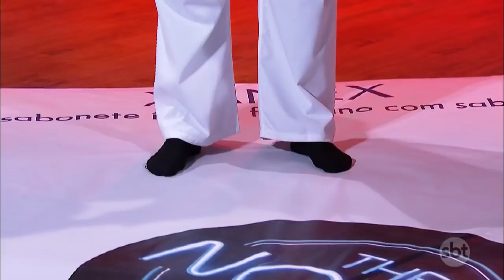Danilo luta taekwondo com Gabriel Diniz | The Noite (16/10/17)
Danilo e o cantor Gabriel Diniz lutam taekwondo